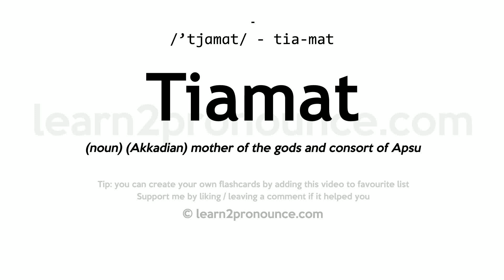Tiamat pronunciation and definition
Learn how to pronounce Tiamat in English correctly - pronunciation of Tiamat
Click show more for definition of Tiamat
TIAMAT
Pronunciation: /'tjɑmɑt/ - tia-mat
Definition: (noun) (Akkadian) mother of the gods and consort of Apsu